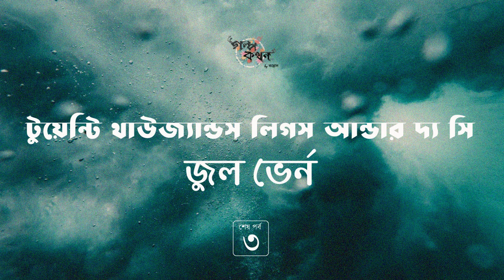টুয়েন্টি থাউজ্যান্ডস লীগস আন্ডার দ্য সি 3/3 | জুল ভের্ন | Jules Verne | Golpokothon by Kollol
গল্পঃ টুয়েন্টি থাউজ্যান্ডস লীগস আন্ডার দ্য সি
লেখকঃ জুল ভের্ন
মূল ভাষাঃ ফ্রেঞ্চ